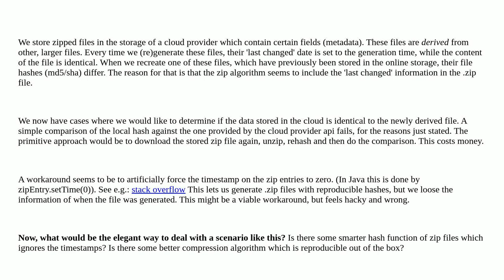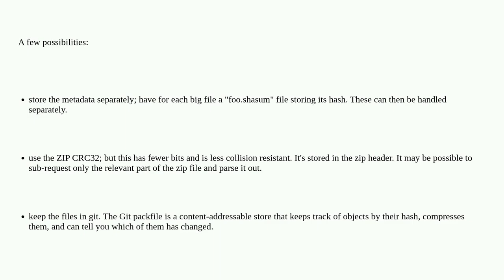Softwareengineering: How should I handle different hashes of identical files in .zip archive with...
How should I handle different hashes of identical files in .zip archive with different 'last changed' date?

A special thanks goes out to the awesome community

  hashing compression